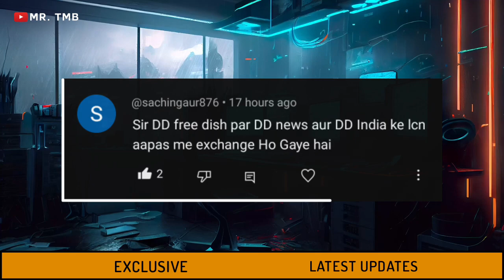6 Latest Updates Of DD Free Dish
6 Latest Updates Of DD Free Dish ‎@mrtmb